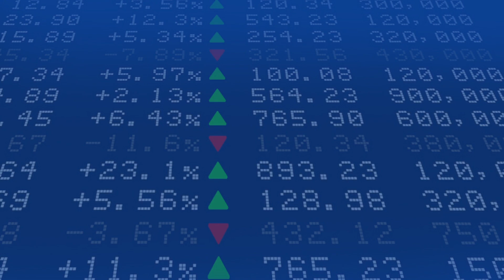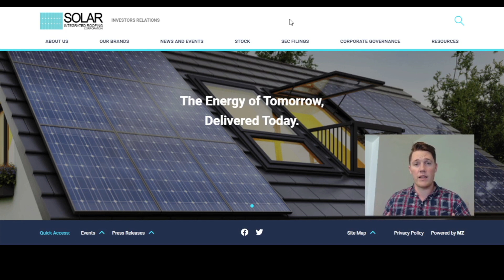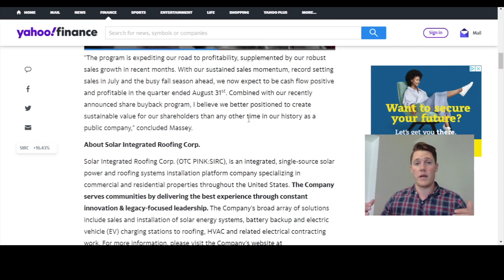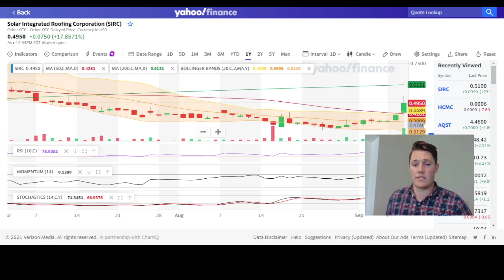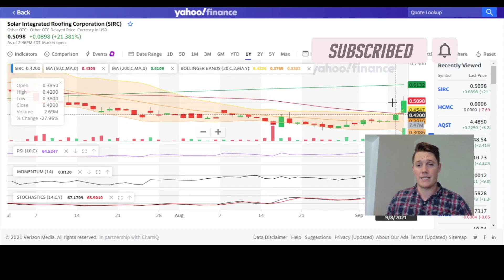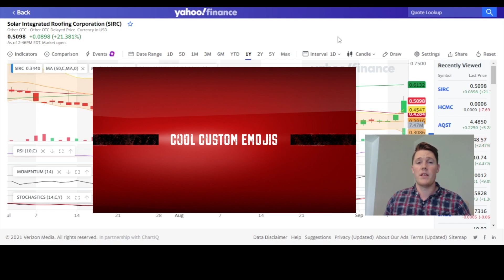THE NEXT BIG STOCK⚠️ HUGE CATALYST SIRC🚀🚀 $SIRC UP ALREADY 771%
I will be going over Solar Integrated Roofing Corp and go over why SIRC is going to be the next big stock!

Topics that could be discussed;